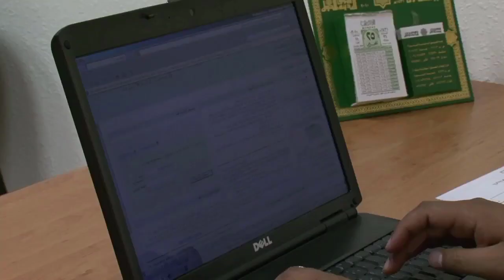تجارب ناجحة الدكتور ناصر عسيري